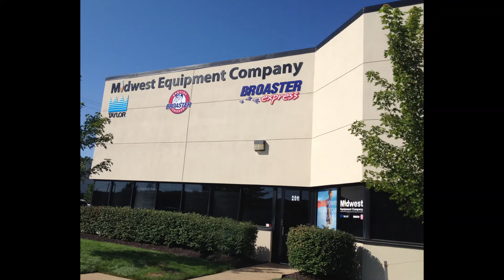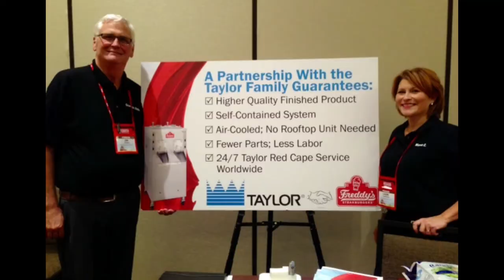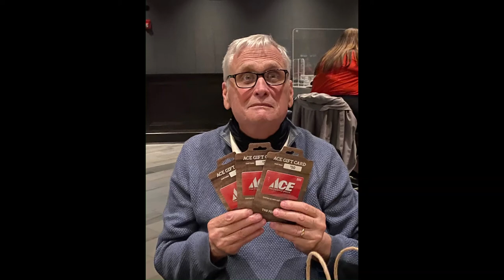Jim Sramek Retirement Video Slideshow